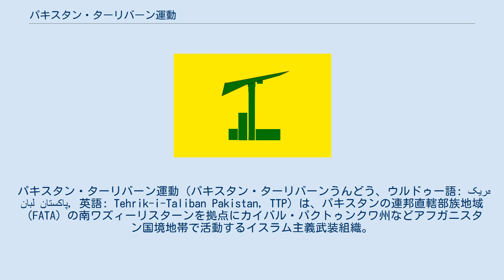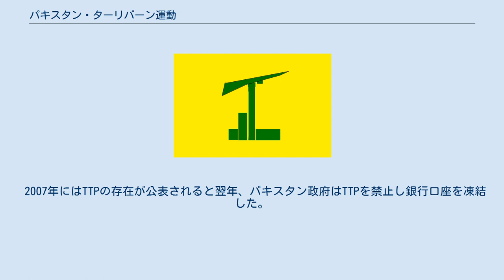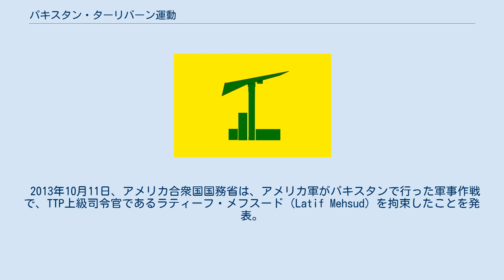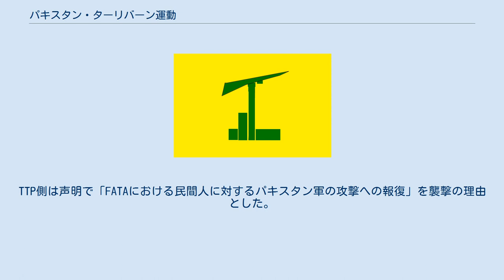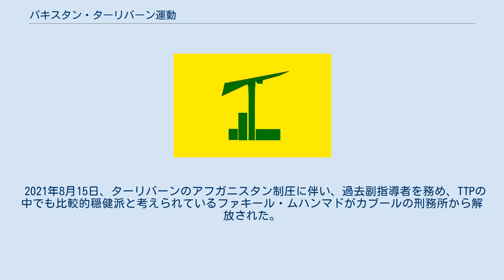パキスタン・ターリバーン運動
アフガニスタン・パキスタン関係
パキスタン・ターリバーン運動（パキスタン・ターリバーンうんどう、ウルドゥー語: تحریک طالبان پاکستان‎, 英語: Tehrik-i-Taliban Pakistan, TTP）は、パキスタンの連邦直轄部族地域（FATA）の南ワズィーリスターンを拠点にカイバル・パクトゥンクワ州などアフガニスタン国境地帯で活動するイスラム主義武装組織。
ウルドゥー語の意味は「パキスタン学生運動」であるが、傘下に多くの武装集団（兵力推計35,000人）を抱える。
日本のマスコミではターリバーンの呼称が「タリバン」、もしくは「タリバーン」で表現されることから「パキスタン・タリバン（タリバーン）運動」と呼称されることもある。
 パキスタン国内のターリバーンを支持する集団を統合する目的で、2007年12月にバイトゥッラー・マフスードを最高指導者としてパキスタン国内の13のターリバーン系組織が合体して発足した。
 シャリーアに基づくイスラム国家発足が目標でありパキスタン政府の打倒を掲げている。
「パキスタン・ターリバーン運動」（TTP）は軍統合情報局（ISI）から直接支援されたアフガニスタンのターリバーンとは直接の関係はないが、2008年と2009年にムハンマド・オマルから「パキスタン国内での反政府活動よりアフガニスタンでの反米活動を支援して欲しい」との要請を受け、TTP指導部はムハンマド・オマルやウサーマ・ビン・ラーディンとの提携を進めた。
これまでのところ、TTPの活動は主にパキスタン国内であるがクアリ・フセイン（Qari Hussain）はアメリカの都市を標的としていくと宣言した。
2009年にチャップマン基地自爆テロ事件などを起こしたのはTTPである。
同年以降、パキスタン政府はワジリスタン紛争でTTPへの攻勢を強めている。
 TTPはアフガニスタン紛争が起こるとトライバルエリア（FATA）に逃げ込んだ非パキスタン人（主にアラブ人や中央アジア出身者）に対して2002年にパキスタン軍が行った掃討作戦がルーツである。
パキスタン軍のワズィーリスターン進攻はアル・カーイダやアフガニスタンのターリバーン掃討が目的であったが、ワズィーリスターンの部族勢力および武装勢力は共同で2004年に反政府の自治を進めた。
 2006年10月のアメリカ軍によるバージャウルのマドラサ攻撃がTTP発足の契機になったとされる。
 2007年にはTTPの存在が公表されると翌年、パキスタン政府はTTPを禁止し銀行口座を凍結した。
 2008年末から2009年にかけてムハンマド・オマルがTTPに使者を送りアフガニスタン国内に駐留するアメリカ軍への攻撃支援を要請すると、TTPの指導者であるバイトゥッラー・マフスード、ハーフィズ・グル・バハドゥル、マウルヴィ・ナジルの三者はそれに応え路線対立を停止し2009年2月に「統合ムジャーヒディーン評議会」（SIM）を結成した。
同年8月、アメリカ軍の空爆でバイトゥッラー・マフスードが爆死すると権力闘争が勃発、弟のハキームッラー・マフスードが後継者となった。
新体制になって反政府の自爆テロが活発化した。
特にシーア派、アフマディーヤ、スーフィーなどの民間人も自爆テロの標的となった。
 2010年にアメリカはTTPを国際テロ組織に指定、2011年にはイギリスもテロリスト集団としてその活動を禁じた。
 2012年10月、TTPから脅迫を受けながらも教育を受けられる権利を訴えていた15歳の女性、マララ・ユサフザイの殺害を企て、国内外から大きな非難を浴びた。
非難はイスラム主義者からもなされ、アフガニスタンの軍閥指導者グルブッディーン・ヘクマティヤールは、女子教育の必要性を指摘し、TTPの行動を「非道」と批判したが、TTPは「女が教育を受ける事は死に値する罪」と反発。
 2012年12月27日には、パキスタン北西部ペシャーワルの検問所で、地元住民からなる民兵がパキスタン・ターリバーン運動の武装集団に襲撃され、23人が拉致される事件が発生。
30日には、この23人のうち21人の遺体が見つかるなど、衝突...